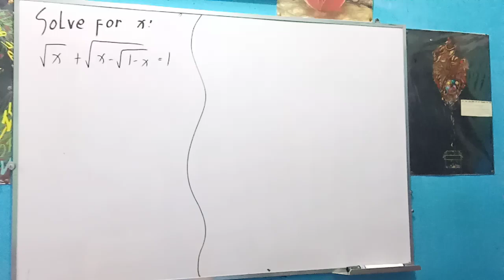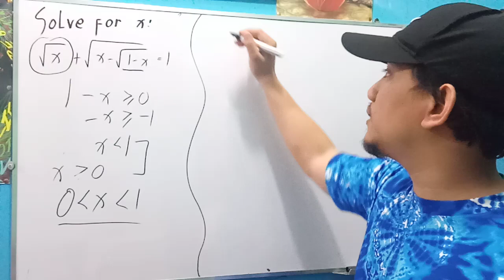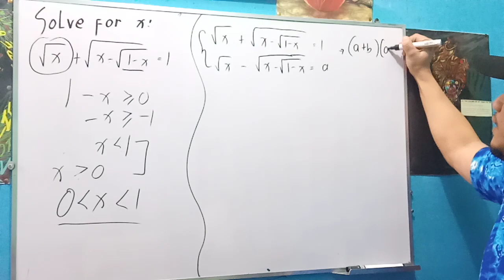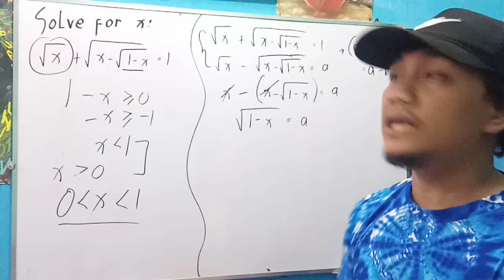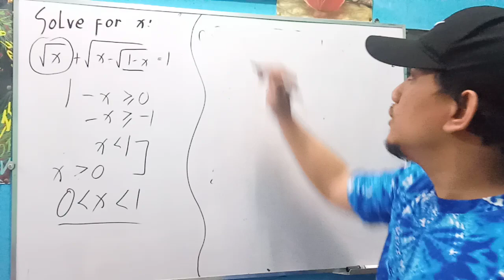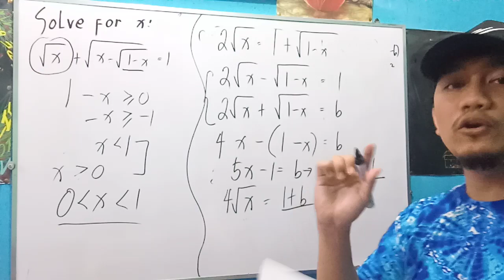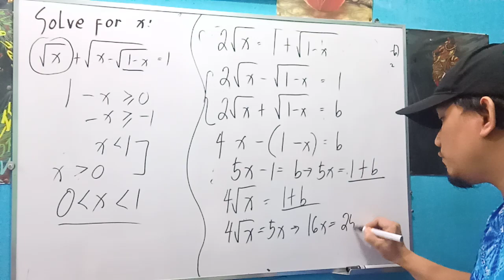Random Math Problem: Algebra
Solve for x in the equation:

√x + √(x-√(1-x)) = 1